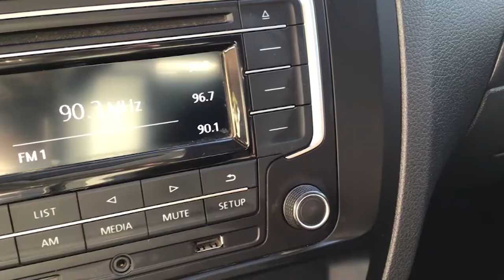Volkswagen / Jetta / 2018 - 6558